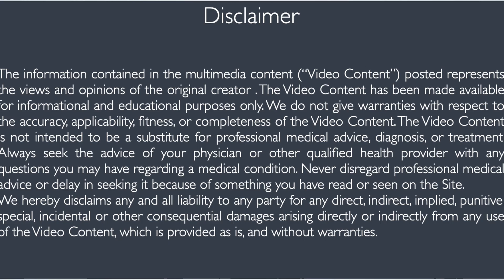Atrophic Rhinitis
Atrophic rhinitis, a chronic embarrassing debilitating disease involving nasal cavity and paranasal sinuses. Characterised by foul smelling crusts (greenish) inside the nasal cavity. Nasal mucosa tends to bleed when these crusts are removed. Nasal cavity appears to be excessively roomy. Foul stench emanates from the patient. Patient is mercifully unaware of this stench because of the presence of anosmia.